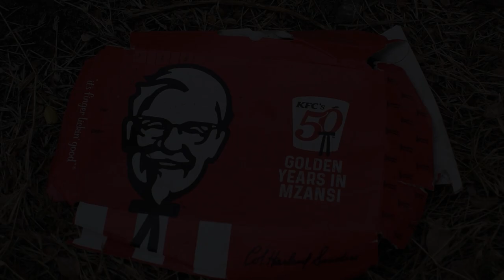Parkgoers and squatters leave Vosloo Park in a mess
Despite an effort by local businessmen and volunteers to clean up Vosloo Park, messy parkgoers, illegal dumpers and squatters have undone the good work that has been done to leave the area maintained and litter-free.